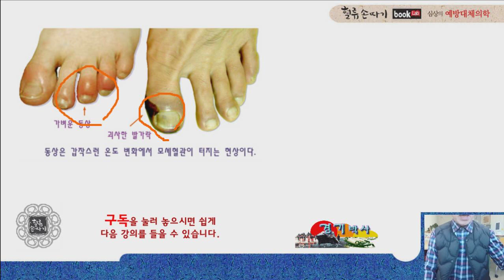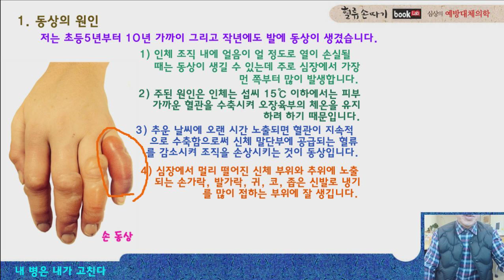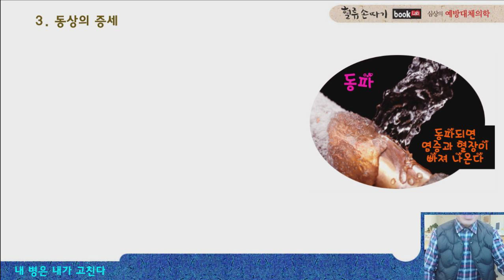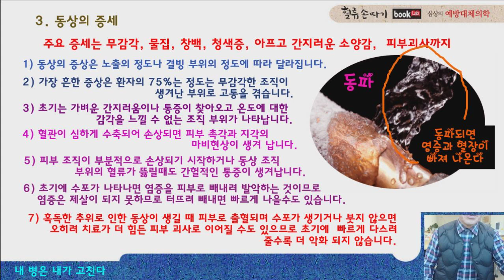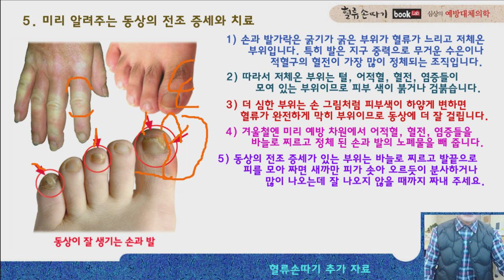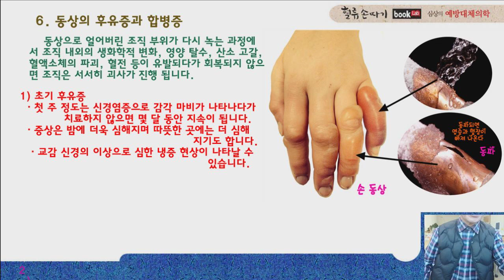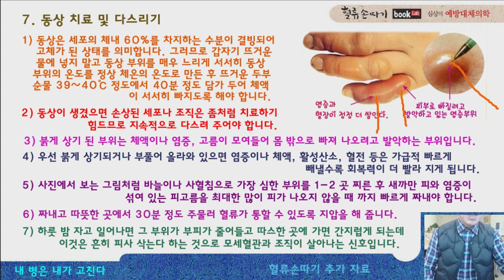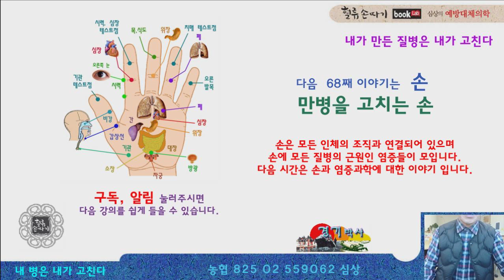동상 67강. 동상의 원인과 예방·치료법. Causes of frostbite, prevention, and treatment.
동상의 원인에서 예방과 치료까지 모든 동상의 과정을 소개합니다. 동상을 방치하면 흘러나온 체액이 염증으로 바뀌고 적체된 활성산소는 시간이 지나면서 피부를 괴사 상태로 진행 시키므로 빠른 시간에 다스려 주셔야 괴사로 인한 악화를 방지할 수 있습니다. 신체 조직은 섭씨 영하 2℃ 이하가 되면 얼기 시작하며, 세포 내에 얼음 결정이 생겨 손상되는데 문제는 이 세포들이 가온 될 때 세포와 모세혈관이 더 많이 터지면서 추가로 동상의 범위가 확대되고 더 큰 손상이 생겨납니다. Causes of frostbite, prevention, and treatment. Blood flow display design. K Traditional Medicine. Third Medicine.